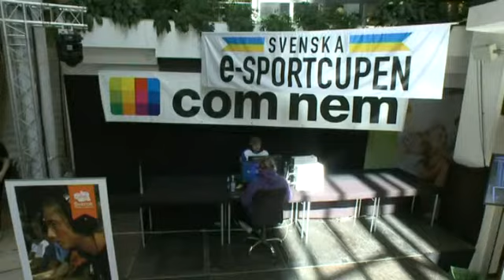Cytoplasm vs Bischu Semifinalkarta 3 (TV4 E-sport)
E-sport: Tredje semifinalkartan i StarCraft II: Heart of the Swarm under Svenska E-sportcupen från Västerås.
Från TV4:s E-sportsändningar. För senaste nytt följ TV4 E-sport på